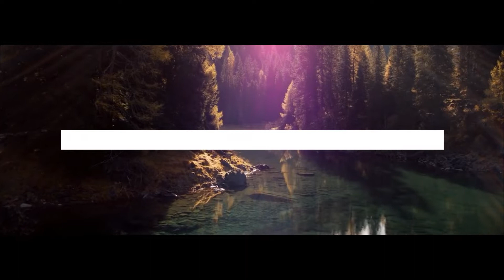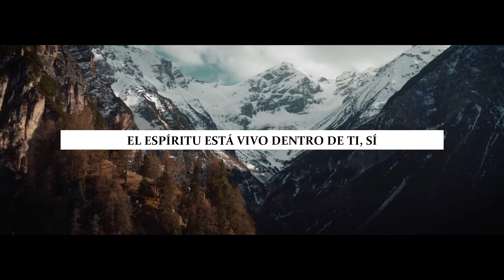for KING & COUNTRY - Fight On, Fighter [Sub - Español]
Artista: for KING & COUNTRY
Canciòn: Fight On, Fighte (Lucha, luchador)

Comparte